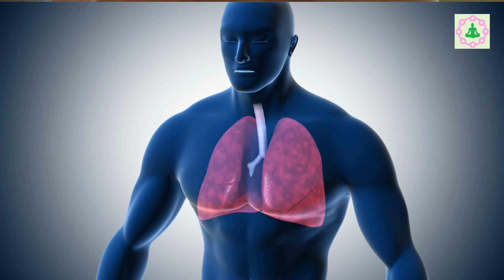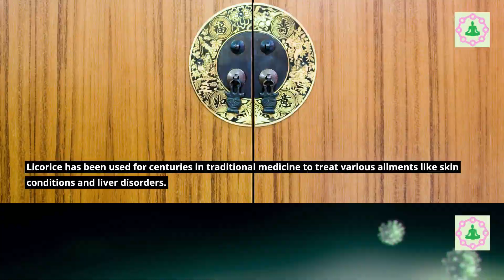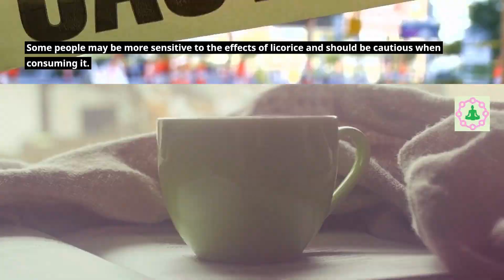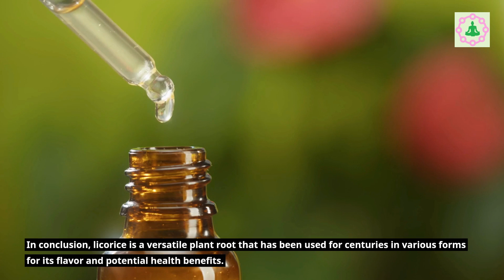Licorice and Its Benefits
Licorice is a plant root primarily known for its use as a flavoring agent in candy and tobacco.

It has a distinct sweet and tangy flavor that many people enjoy.

Licorice also has various health benefits due to its active compounds and antioxidants. It is often considered an adaptogen because of the way it helps us deal with physical and mental stress.

One of the main compounds in licorice is glis-i-ry-zin (glycyrrhizin), which has anti-inflammatory properties.

This makes it commonly used to soothe respiratory issues like coughs and sore throats.

Licorice has been shown to have a positive effect on digestive health by increasing mucus production.

It can help relieve symptoms of acid reflux, stomach ulcers, and indigestion.

The antioxidants in licorice may also help protect against cell damage and reduce the risk of chronic diseases.

Licorice has been used for centuries in traditional medicine to treat various ailments like skin conditions and liver disorders.

It may also have anti-viral properties, which could potentially help combat certain viruses like herpes and hepatitis.

However, it's important to note that licorice should be consumed in moderation due to its potential side effects.

Excessive consumption of licorice can lead to high blood pressure and other health issues, especially for those with certain medical conditions.

If you're considering using licorice for its health benefits, it's best to consult with a healthcare professional first.

In addition to its use in traditional medicine, licorice is a popular ingredient in herbal teas and supplements.

Licorice root extract is also commonly used in skincare products for its soothing and anti-inflammatory properties.

While licorice is generally safe for most people when consumed in moderate amounts, individual tolerance can vary.

Some people may be more sensitive to the effects of licorice and should be cautious when consuming it.

It's important to read the labels and choose licorice products that are made with real licorice root extract.

In conclusion, licorice is a versatile plant root that has been used for centuries in various forms for its flavor and potential health benefits.